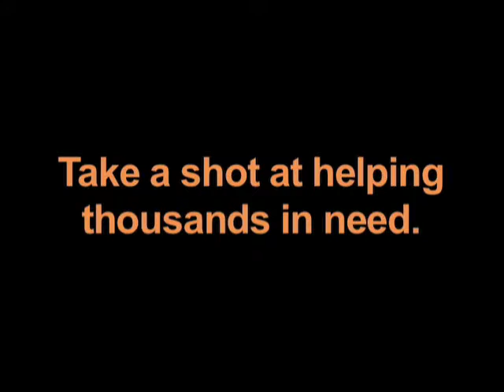iStar Charity Foundation Shootout Teaser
Watch this action packed trailer for iStar Charity Foundation's 7th Annual Charity Shootout at Madison Square Garden this July 20th from 6PM - 9PM!